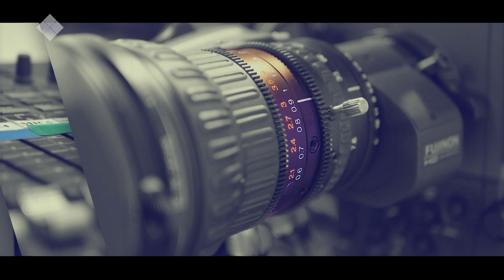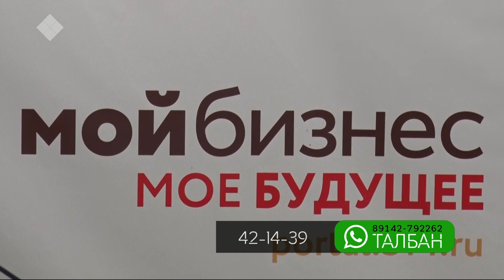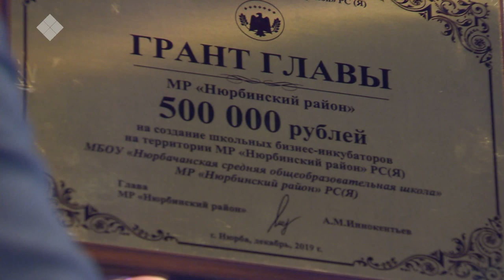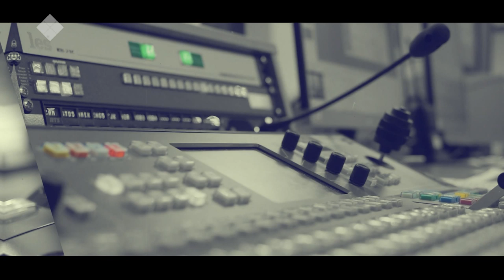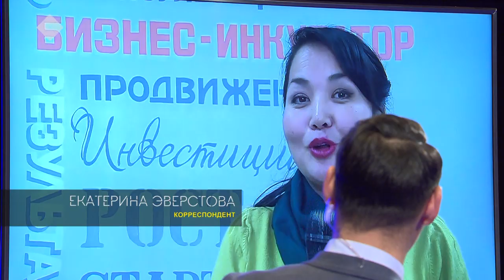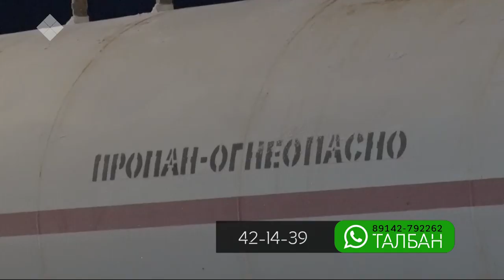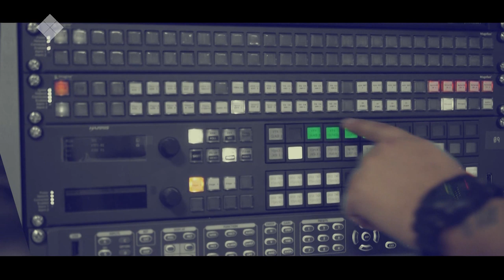«Талбан» биэриигэ: тыа сиригэр урбааны сайыннарыы